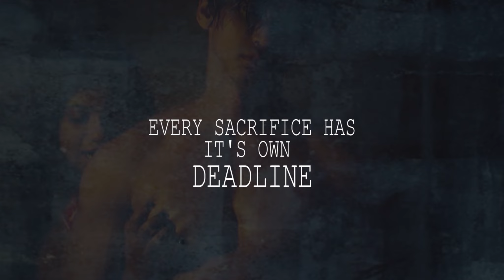DEADLINE | Ep 3 | Game Start | Web Series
Story, Edit, Screenplay & Direction - Bantii Manndal
Di Colorist - Sayantan Nag
Singer - Zubeen Garg, Sangeeta Dev Dutta
Cinematography - Pranoy Sarkar
Make up - Debyanshi, Koushik
Dubbing Studio - Jalshaghar
Dubbing Artist - Tuhin Biswas
Special Thanks - Sunny Oberoy

Actors
Arpita Das, Monalisa Sen, Biswajit Roy, Rajeev, Supriya Roy. Riya Saha.